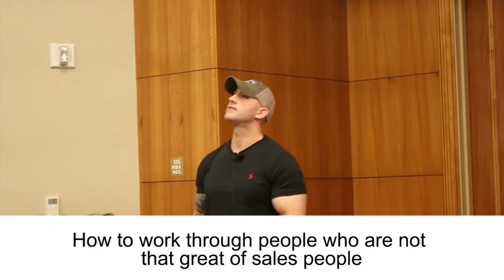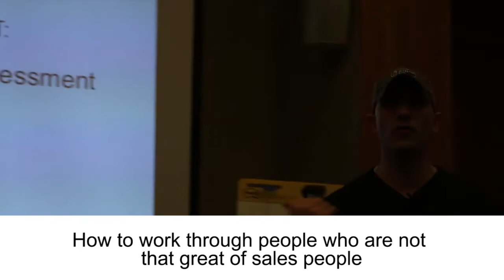What Do You Do With Mediocre Salespeople?